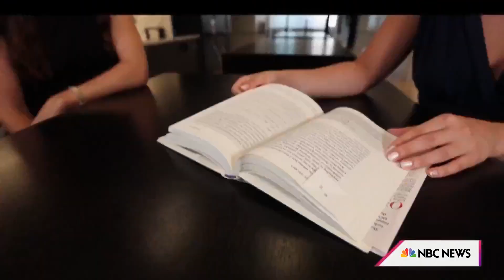Simple ways to add more happiness to your daily life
TODAY’s Donna Farizan sits down with UCLA professor and “Happier Hour” author Cassie Holmes to find out the secret to happiness. She shares three exercises she’s started to add more joy to her life, including doing a random act of kindness, experiencing awe and establishing “no phone zones.”